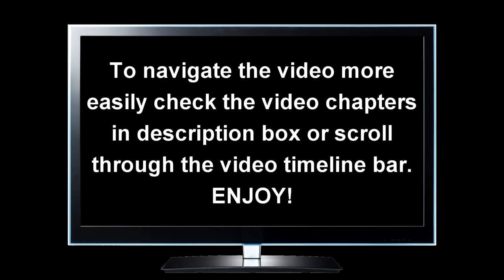[WR] 🔥 BEST Scorpion Setup - Giveaway & Event IskrasChoice | War Robots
In this video I will be presenting my best setup for Scorpion and hold a giveaway of 50 Iskra legendary pilots. I am also sharing the new event IskrasChoice. Hope you enjoy
Patorns: Michael, Sean McMullin

Monthly members: Shard Cecil Morris, Baris, Pranjit Saikia Gaming, Sean McMullin, Christophe Hurlimann, Ramanakumar Vavilla, Master Kings31, Ishan action gaming, J D